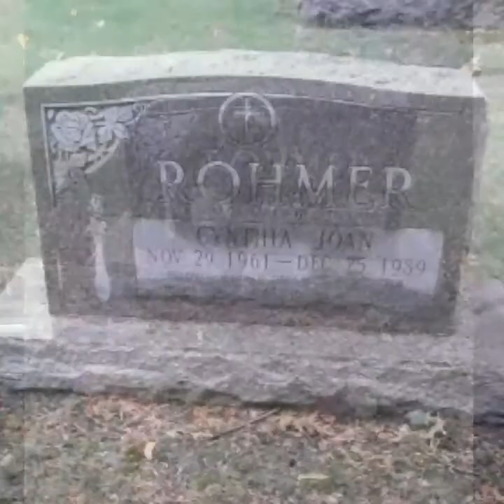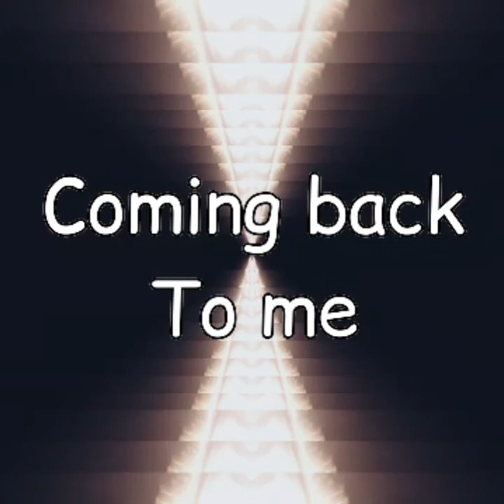The L.A. SOTO Show #2